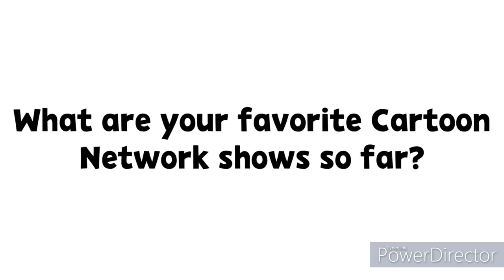A Special Question to Everyone (10/1/2022) (But is the Background Music)